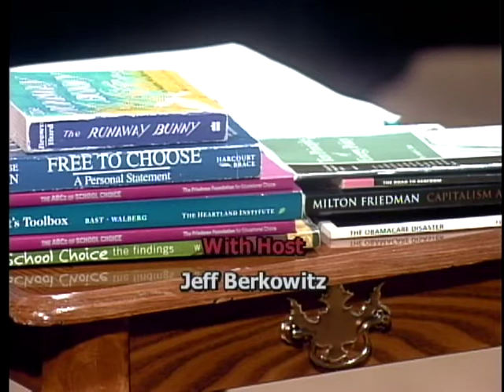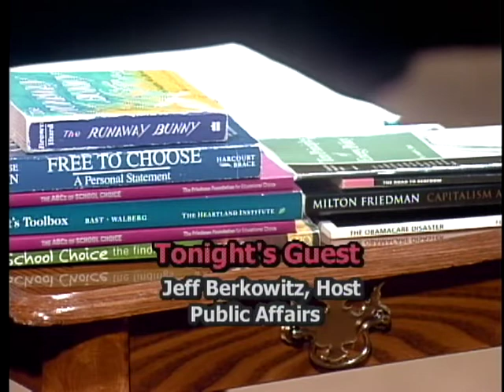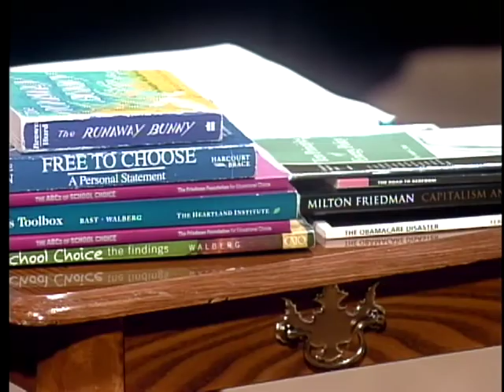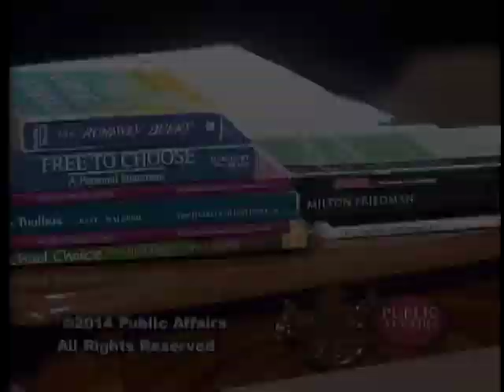Jeff Berkowitz - Public Affairs - 2014-02-09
20140209 Public Affairs Jeff Berkowitz